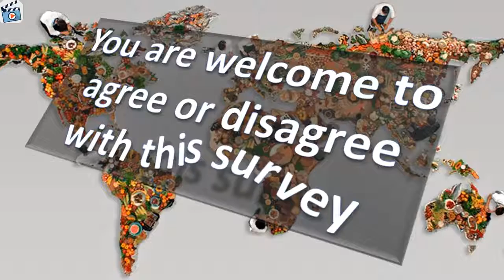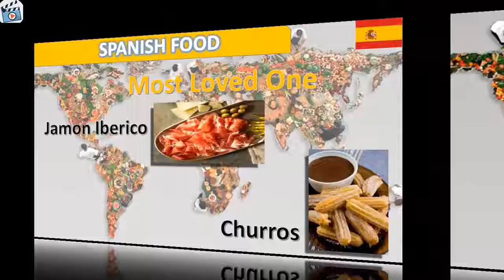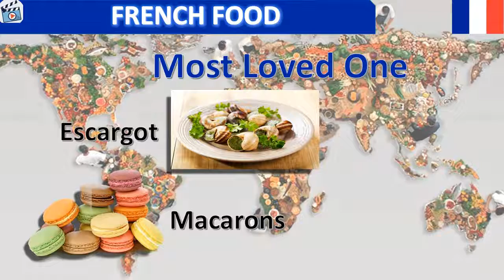Cuisines:Top 10 From Around the World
Top 10 Cuisines of the World

THAI, CHINESE, FRENCH, INDIAN and many more exotic delicious food from all around the globe.

 based on the survey published in CNN Travel 2017.